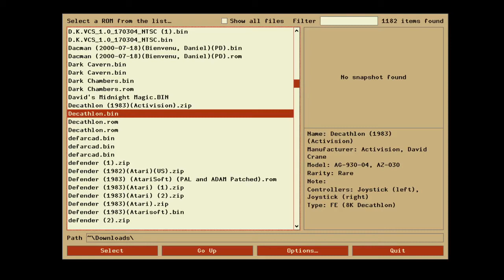The Activision Decathlon - Atari 2600 Speedrun - Javelin Throw - 79.37 = 0m 07s 937ms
The score is shown at 0:00:28 of the video.